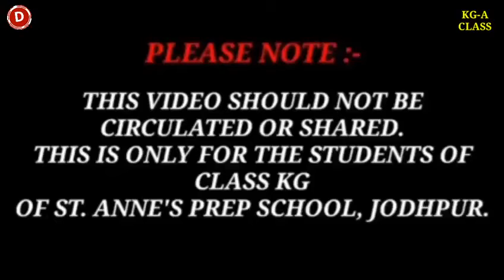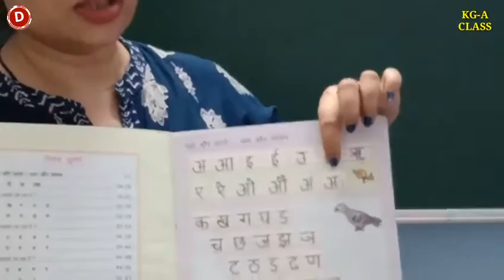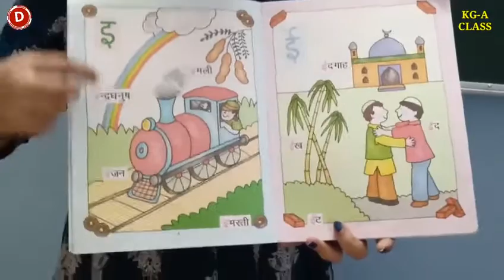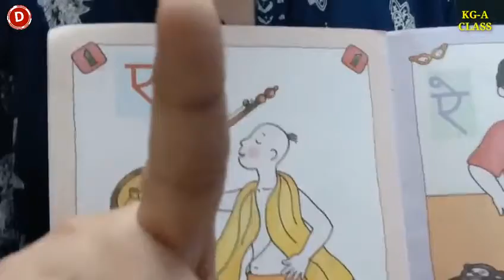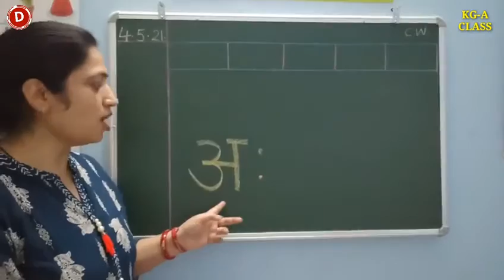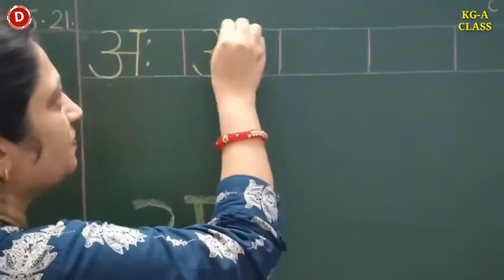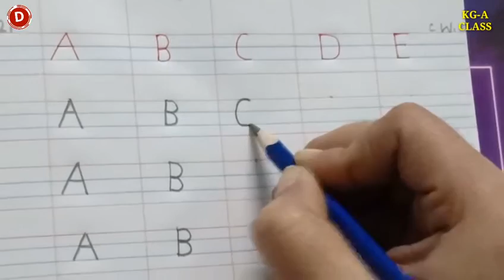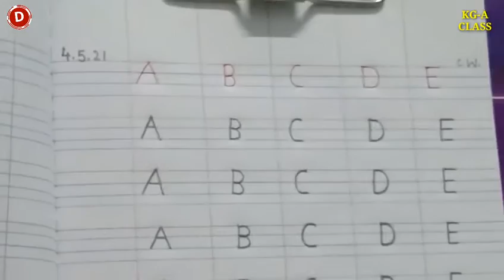Hindi Class for Kindergarten, (04/05/2021)